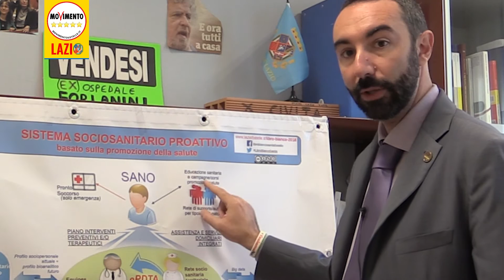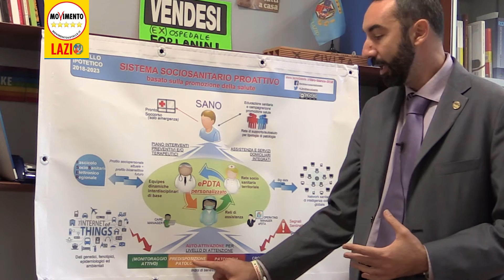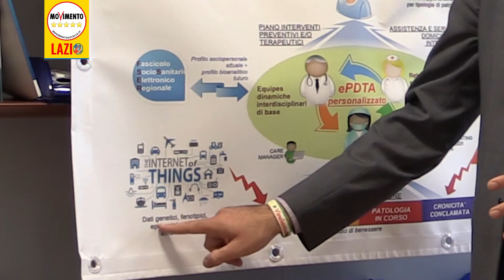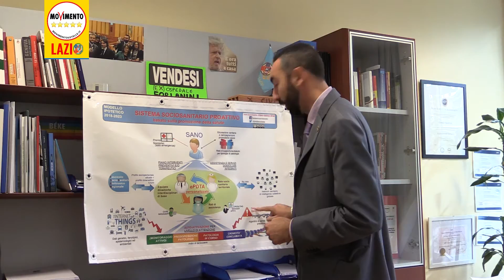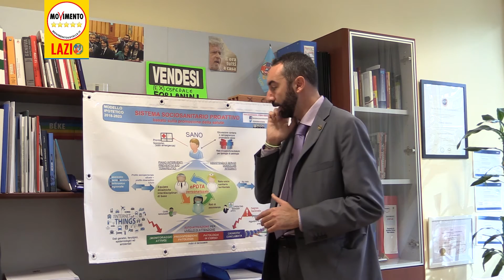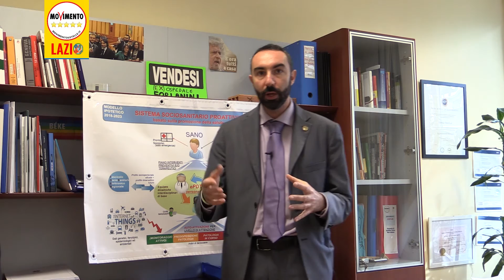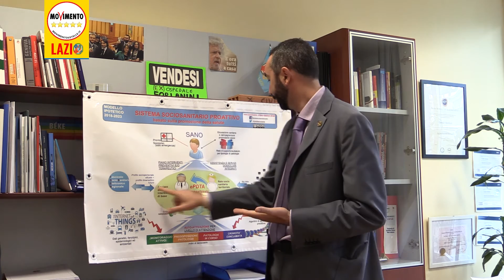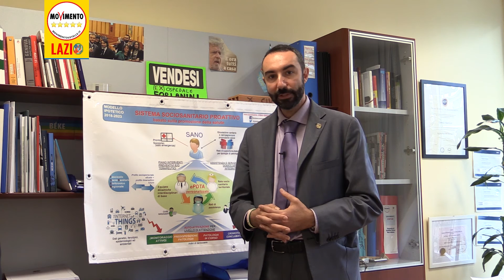Il sistema sociosanitario proattivo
Ecco il cuore della nostra riforma sanitaria che proporremo nelle elezioni 2018 per governare la RegioneLazio